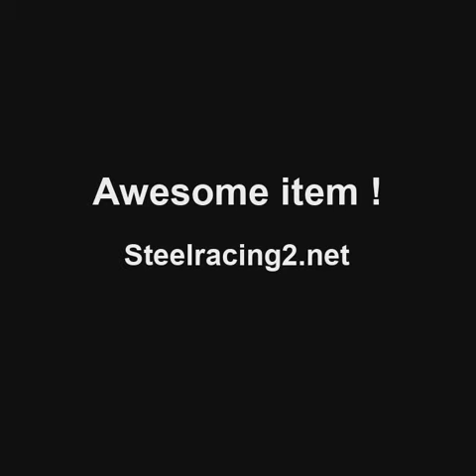iPhone Case with Selfie Ring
iPhone Case with Selfie Ring on Steelracing2.net.
 It is a great item, usable even in low-intensity light.